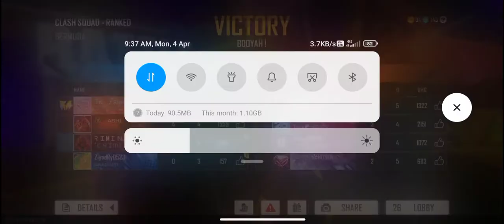video cs rank match video Only ras 🎤 _____1 Plus YT Gamer_____🎤